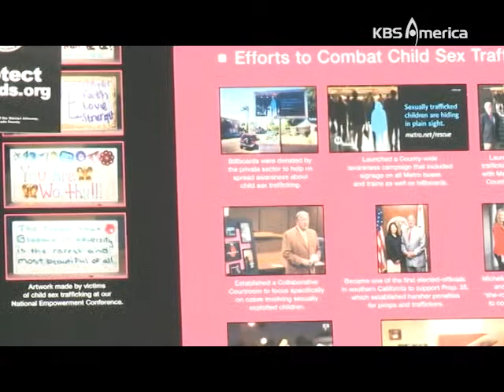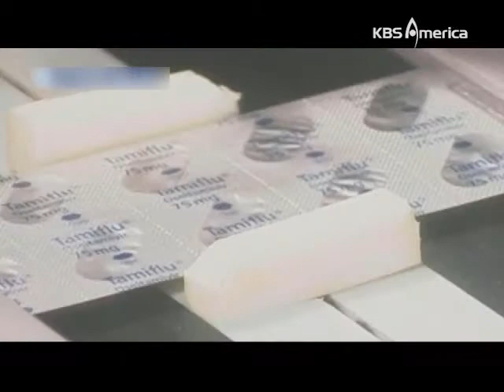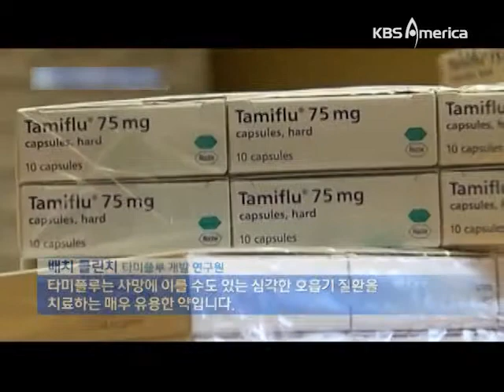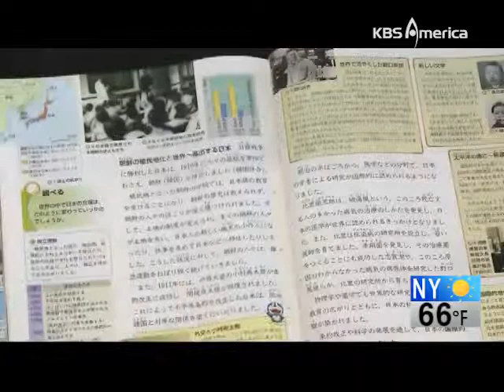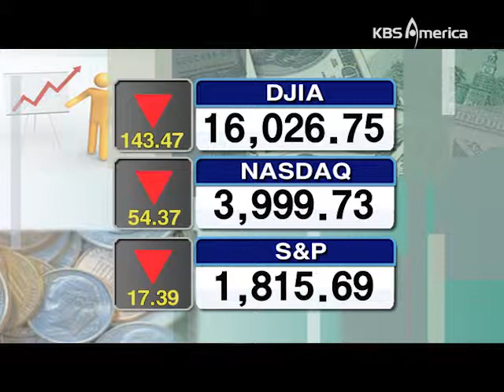4 11 14 web